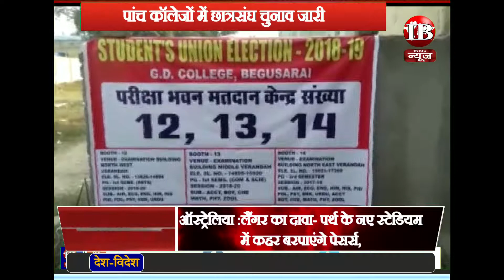बेगूसराय, पांच कॉलेजों में छात्रसंघ चुनाव जारी, चुनाव में हाईवोल्टेज ड्रामा